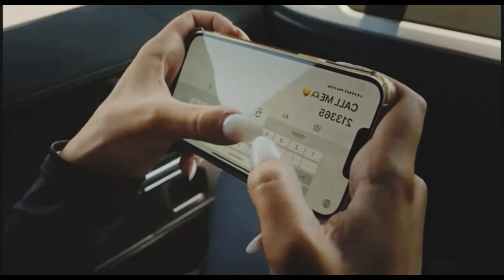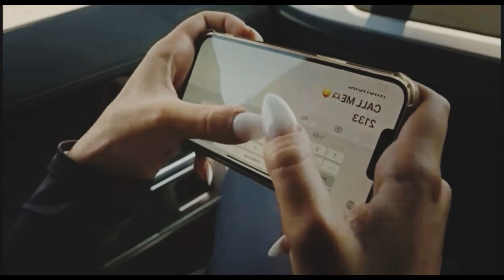[FREE] Gunna Type Beat - “High Hitta“ 2024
[FREE] Gunna Type Beat - “High Hitta“

BPM: 115 Key: Emajor

paddybeatz producer tag must be used!

IMPORTANT:
Any use of my beats requires credit in the title "(prod. paddybeatz)". Any social media use of my beats requires credit to me @paddybeatz
The free version of this beat is not available for streaming services (Spotify, Apple Music, etc). For-profit use (Spotify, Apple Music, etc.) you have to purchase a lease.

All my beats come with my tag at the beginning

Additional Tags:

one of wun, gunna, gunna type beat, type beat, free beat